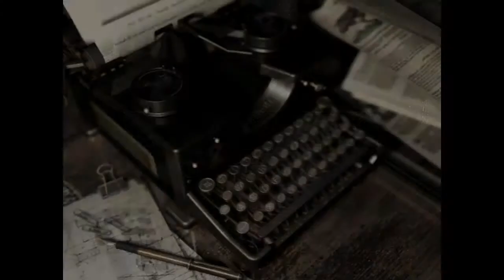Resident Evil HD Remaster (PS4) Chris Bsaa Part 14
Hi all :)

This is my playthrough of Resident Evil HD remaster on PS4 using Chris Redfield on normal difficulty :). Hope you enjoy :)